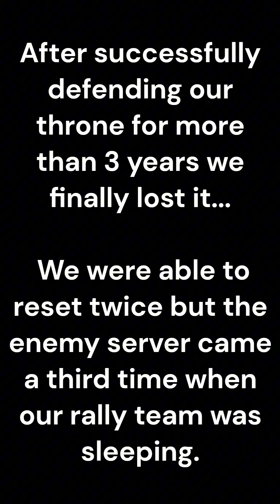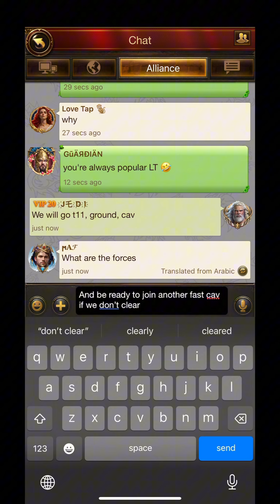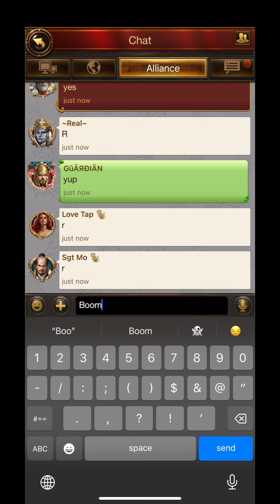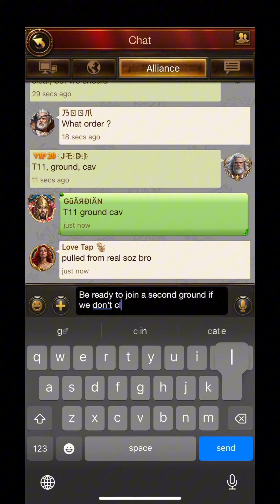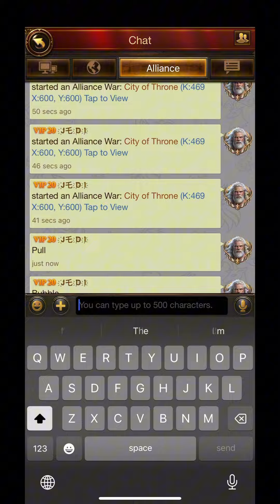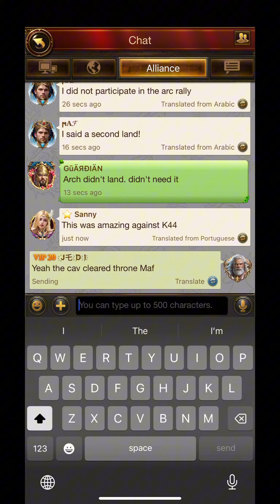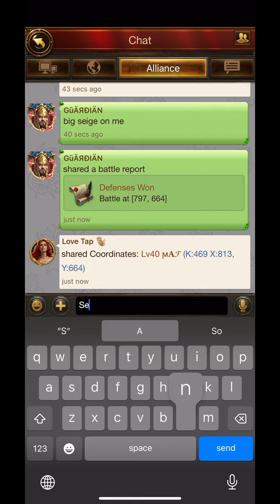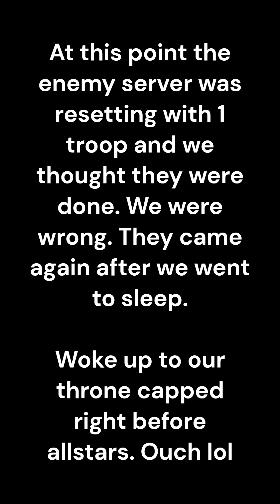Conquered- 469 vs 332+391 Throne War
After more than 3 years of defending throne, we lost it.  210b alliance vs 420b alliance